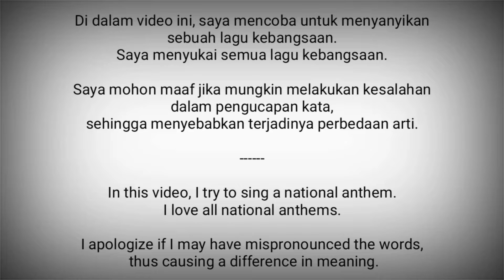Terengganu State Anthem - Selamat Sultan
Selamat Sultan adalah lagu resmi atau lagu kebesaran negeri Terengganu, salah satu negara bagian Malaysia.

Terengganu Darul Iman adalah negara bagian Malaysia
Ibukota : Kuala Terengganu

Sumber :
- Wikipedia